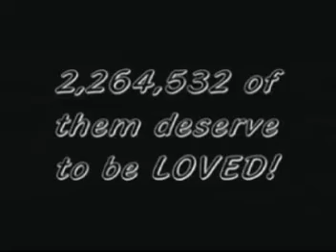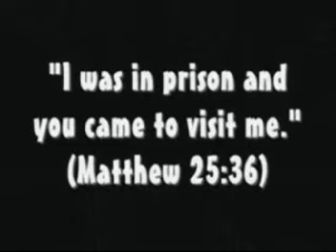JMC JAIL MINISTRY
Broken Chains Jail Ministry at JMC